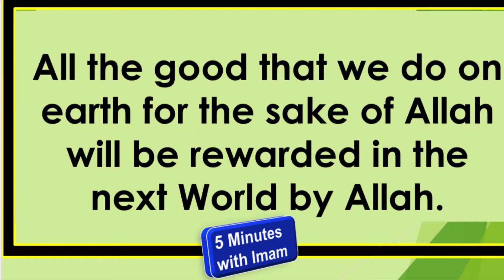“How to get maximum reward from Allah in Akhirah (everlasting life after death)”